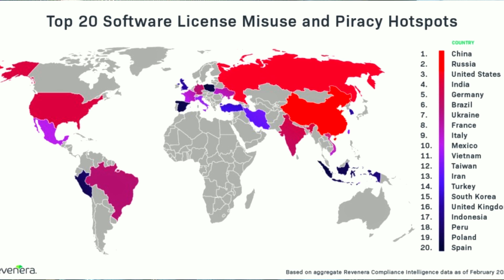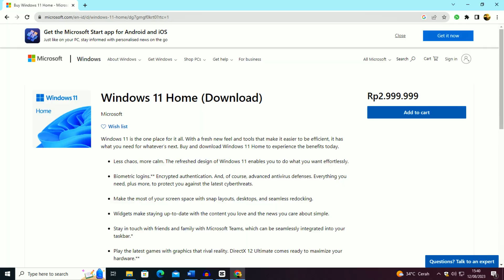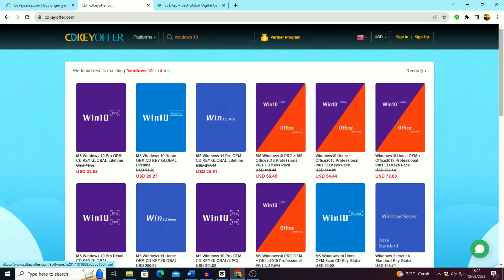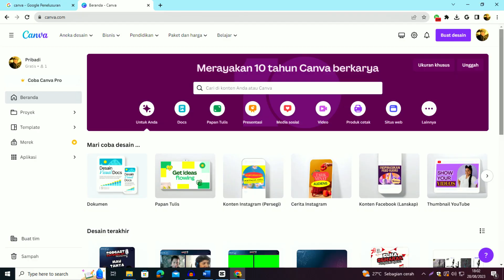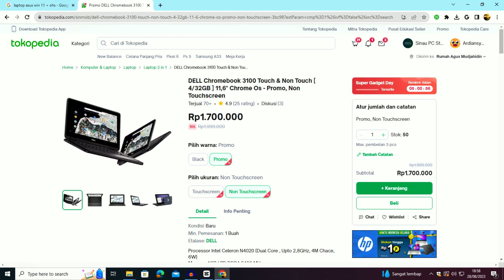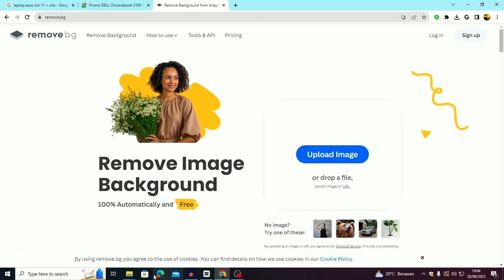Alasan Masih Pakai Software Bajakan itu Karena....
Alasan Menggunakan Software Bajakan itu Karena .

Time stamps:
0:00 intro
1:25 Pengalaman menggunakan software bajakan
3:07 Beralih ke software original/open source
8:03 Software bajakan di Indonesia
9:24 Apakah faktor ekonomi?
10:45 Dunia pendidikan pakai bajakan? Solusinya?
15:05 Sektor usaha pakai bajakan? Solusinya?
16:07 Kesimpulan

search:
bahaya software bajakan,software bajakan,bahaya software bajakan gratis,bahaya software bajakan di pc,bahaya menggunakan software bajakan,aplikasi bajakan,software crack